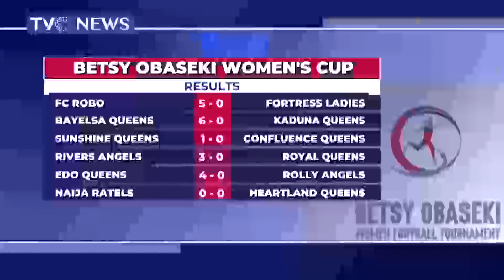Bayelsa Queens, River Angels Win In Ongoing Betsy Obaseki Women's Cup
Day two of the ongoing Betsy Obaseki Women's football championship produced a harvest of goals as Nineteen goals were scored in six games.

FC Robo thrashed Fortress Ladies 5-0, federation cup champions, Bayelsa Queens annihilated Kaduna Queens 6-0, Rivers Angels edged Royal Queens 3-0, hosts Edo Queens beet Rolly Angels 4-0 but Heartland queens were forced to a goalless draw by Naija Ratels.

iPhone: Go to apple store nigeria news